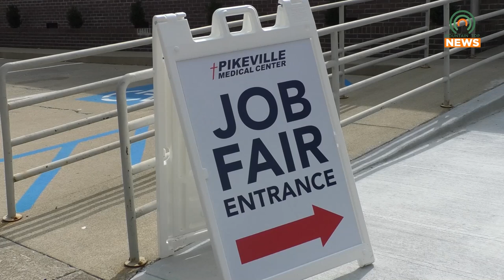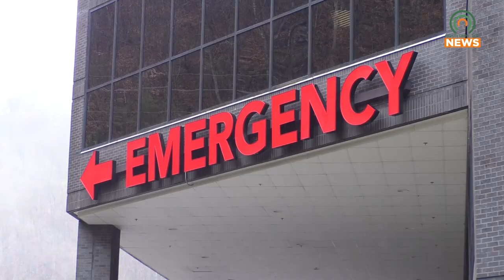PMC to Hold Job Fair on June 8, 2024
Pikeville Medical Center will be holding a job fair on Saturday, June 8, 2024.